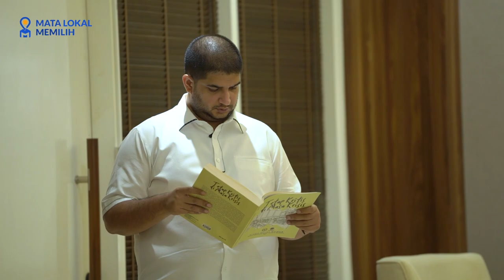Rajiv, Teman Raffi Ahmad Ingatkan ASN. Tarik Raffi Ahmad ke Politik? | MATA LOKAL MEMILIH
Rajiv Singh, politisi muda dari Partai Nasdem, pertama kali maju sebagai Calon Anggota Legislatif Dapil 2 Jabar.
Ia akan ikut berkompetisi di Pemilu 2024 untuk warga Kabupaten Bandung dan Kabupaten Bandung Barat.

Saat bersilaturahmi ke kantor Tribun Jabar, Rajiv juga meluangkan waktu untuk menjadi narasumber pada Program Mata Lokal Memilih yang dipandu oleh Ichsan, Redaktur Politik Tribun Jabar.

Mulai dari ASN, Anies Baswedan, hingga artis Raffi Ahmad dibahas oleh Rajiv Singh.
Bagaimana selengkapanya ?

Saksikan program Mata Lokal Memilih, Senin 29 Mei 2023 pukul 15.00 WIB